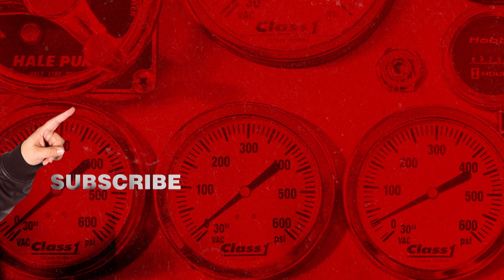Tacoma FD - “Put Out the Fire” Challenge (Clip) | truTV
At the station, the group participates in a “Put Out the Fire” web challenge creating a hypnotizing Rube Goldberg machine. Terry interviews to be a fire chief at a local theme park and takes the offer.